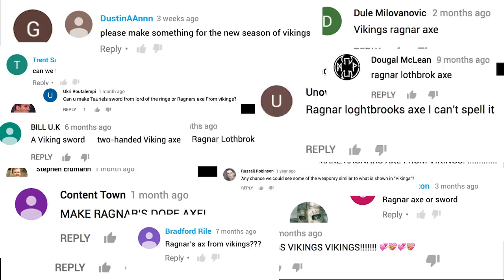Ragnar's Axe - Vikings - MAN AT ARMS: REFORGED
Every other Monday, our team of blacksmiths and craftsman build some of your favorite weapons, and some weapons that you've never seen before. This week, the guys at Baltimore Knife and Sword take on Ragnar's Axe from The History Channel's hit series Vikings!

Ever wanted to ask the Man At Arms team a question? Now you can! Go to AWEme’s Twitter: @awemechannel and use AskABlacksmith with your question. The blacksmiths will be answering your questions with a video reply on AWEme’s Facebook.

Kerry Stagmer - Swordsmith and Machinist
Matt Stagmer- Swordsmith
Ilya Alekseyev - Armourer
Lauren Schott - Goldsmith and Casting
John Mitchell – Fabricator
Ferenc Gregor – Carving
Bill Collison- Blade Grinder
Rick Janney-  Smith

Series Executive Producer - Brent Lydic
Episode Produced and Directed By - Brendan Kennedy

Supervising Producer - Phil Rogers
Office Production Coordinator – Jon Michael Burgess

Baltimore Forge Crew:
Director of Photography - Paulius Kontijevas
Story Producer — Dave Cross
Production Coordinator – Katie Shinsato
Runner/PA – Halston Ericson
DIT – Christopher Mariles
Set Medic – Celeste Bowe
1st AC – Jason Remeikis
2nd AC – Bethany Michalski
Gaffer – Steve Scott
Grip – Vinny Campbell
Swing – Jeff Rettberg

Post Production:
Edited by — Patrick Burke
Colorist – Patrick Burke
Post Sound – Anthony Vanchure
Lead Assistant Editors – Stephen Erdmann
Manager, Post Production Operations - Michael Gallagher